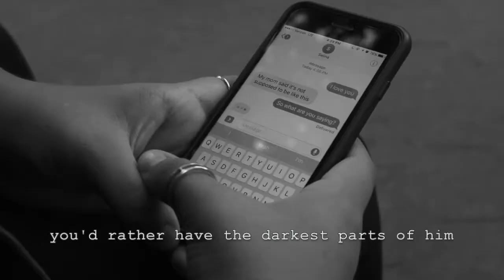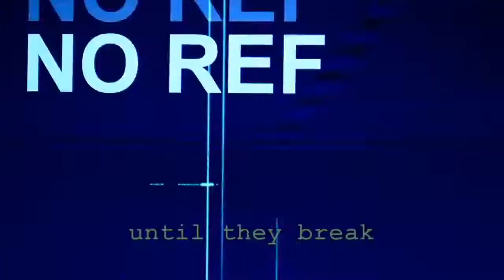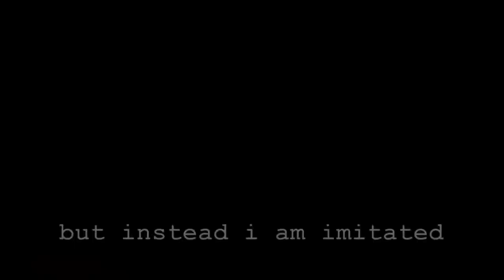[DISPIRIT] Living in Color : An Artumentary of Women of Color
DISPIRIT - Her "Fall". The low that she had tried so hard to avoid. The second obstacle that is bigger than the first. This is where she doubts herself twice as hard as before. Probably because of a form of rejection heartbreak, racism, colorism, neglect, etc. This is where she has to question everything she knows and overcome barriers bigger than herself.
DANCERS - Briena and Chris represents two people with uneven hearts. Briena has the heavier heart, constantly seeking attention and care from someone who keeps showing that they do not care. Hence, the lyrics, Do you even know I'm alive?

Song: Anything by SZA
Choreography: Briena Crawford
Videographer: DJ Player
Poetry feat. NativePoet
Short films by Natalie Harris
"Unrequited"
"Runaway"
"The New Genocide"